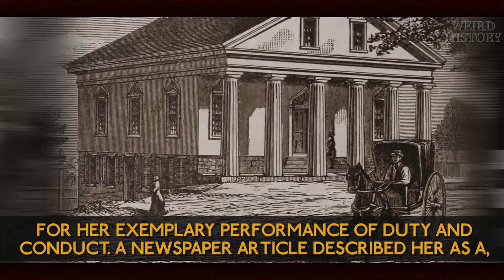Deborah Sampson - The Brave Soldier Who Faked Her Identity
When it comes to true bravery, there's no greater example than Deborah Sampson, a hero of the American Revolution who disguised herself as a man so she could join the Patriot forces. Not only was she the only woman to earn a full military pension for her participation in the Revolutionary army, but she continued to fight despite numerous injuries and difficulties. Her story is truly remarkable.